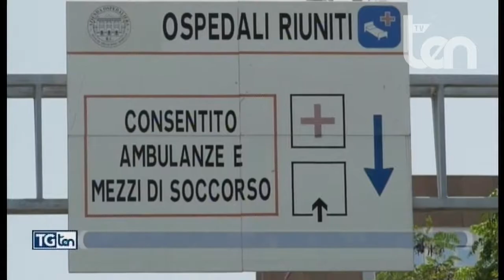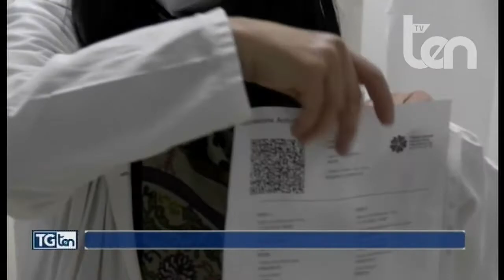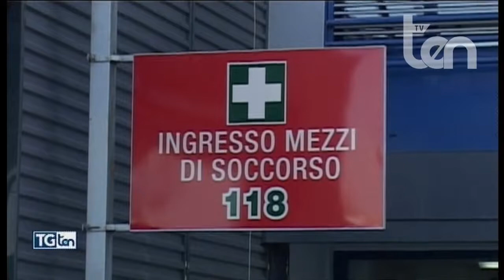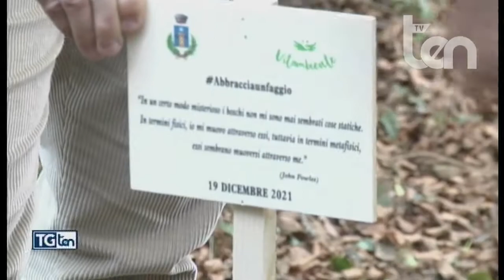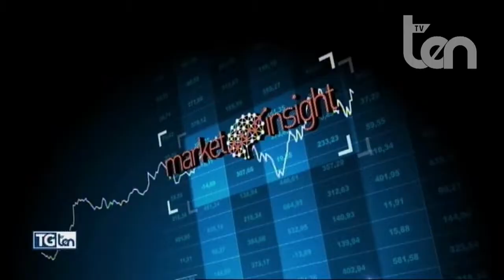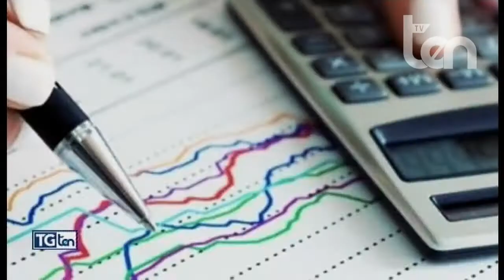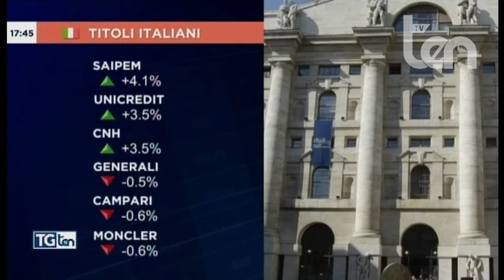TG ten 21 dicembre 2021